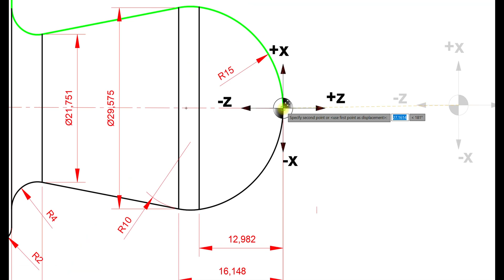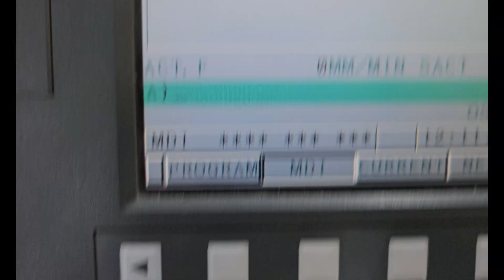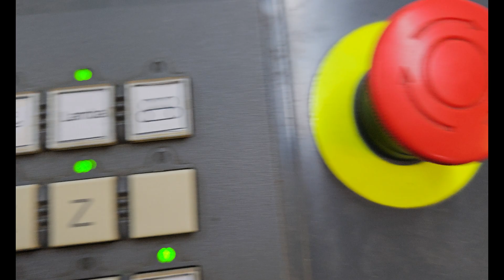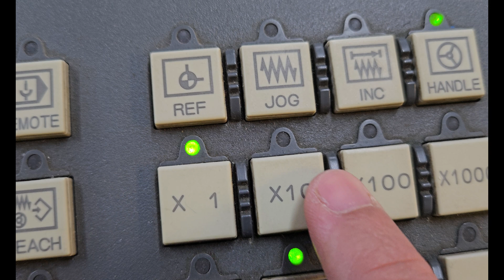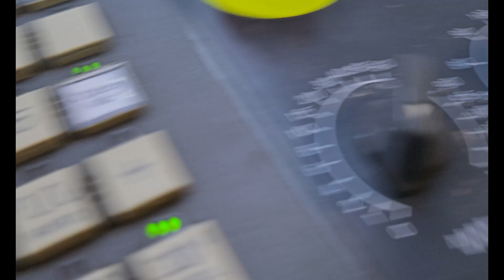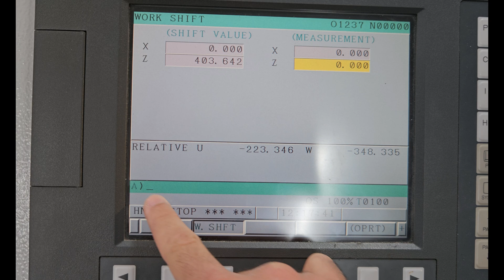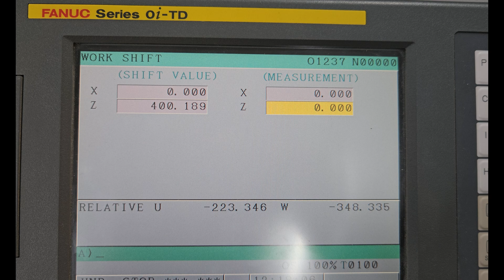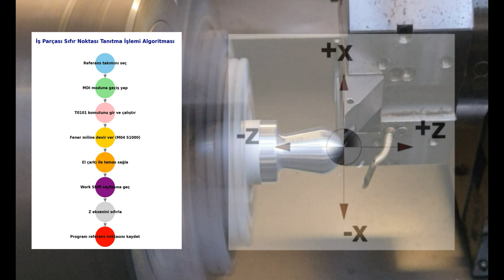CNC Torna Eğitimi, CNC Torna Tezgâhlarında İş Parçası Sıfırı , Program referans noktası Tanıtma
**CNC Torna Tezgahlarında İş Parçası Sıfır Noktası Tanıtımı - Detaylı Eğitim**

Bu videoda, CNC torna tezgahlarında iş parçası sıfır noktasının (program referans noktası) tanımlanması sürecini adım adım öğrenebilirsiniz. Eğitim içeriği, sektörde kullanılan farklı sıfırlama yöntemlerini ve uygulama detaylarını kapsamaktadır.
 Temel seviyede mutlaka izlemeniz gereken bir eğitim içeriğidir.

📌 **Video İçeriği:**
0:00 - Giriş: Eğitim konusunun tanıtımı
0:03 - Program referans noktası nedir?
0:18 - Eksen tanımlamaları ve koordinat sistemi
0:51 - Referans takımının çağrılması
1:59 - Toz paso şeklinde talaş kaldırma ve Z ekseninin tanıtılması
2:32 - İş parçasına güvenli yaklaşma teknikleri
4:27 - Hassas temas ve Z ekseninde sıfırlama
6:00 - Tool Offset ve Work Shift ayarlarının yapılması
7:12 - Farklı sıfırlama yöntemleri ve sektördeki uygulamalar
8:00 - Özet ve kapanış

- CNC torna tezgahlarında iş parçası sıfır noktası tanımlama.
- Referans takımını etkin şekilde kullanma.
- Hassas ve güvenli sıfırlama yöntemleri.
- Üretim hassasiyetini artıran alternatif sıfırlama teknikleri.

📢 **Yorumlarınızı paylaşarak daha fazla içeriğin oluşmasına katkı sağlayabilirsiniz.**